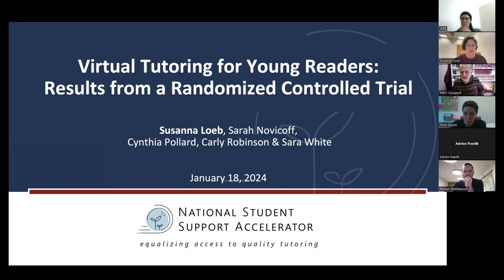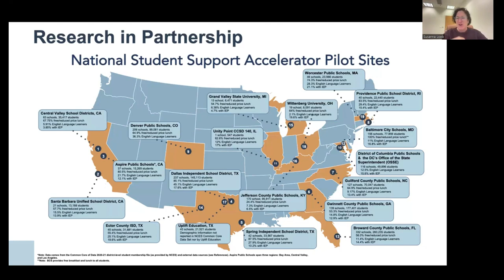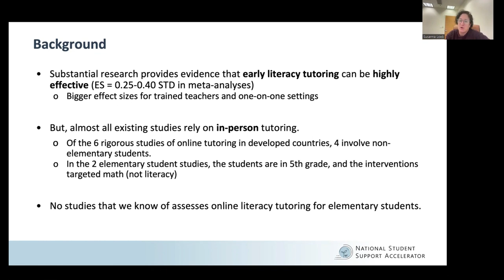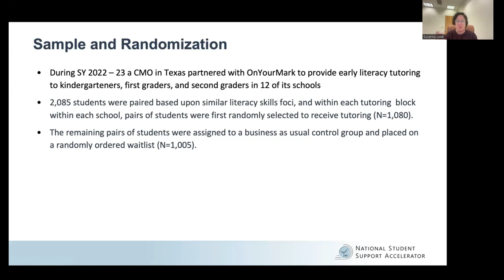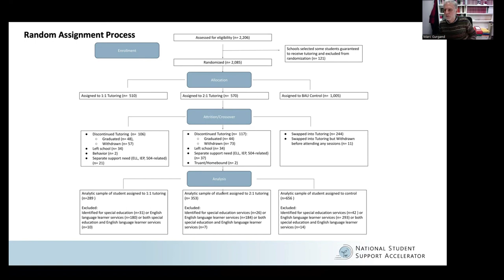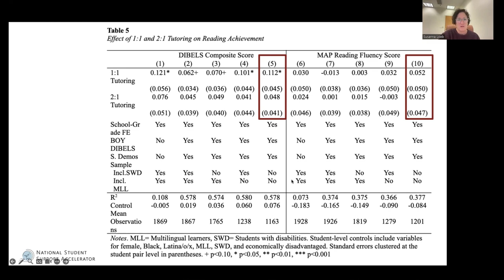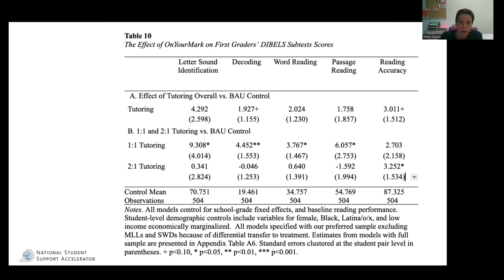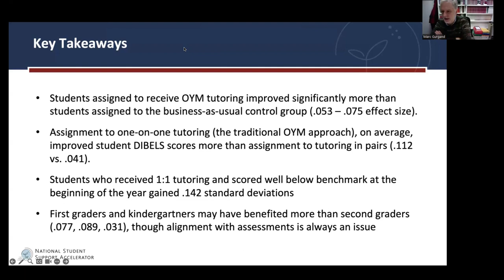Séminaire scientifique IDEE - Intervention de Susanna Loeb | 18 janvier 2024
Intervention de Susanna Loeb, professeure de sciences de l'éducation à l'Université de Stanford pour nous présenter son travail sur l’évaluation des effets d'un programme de tutorat en ligne dans le développement de la littératie précoce, au cours du séminaire IDEE à distance. Le programme se base sur la science de la lecture et est axé sur les compétences fondamentales de l'apprentissage de celle-ci.

L'équipe IDEE organise un cycle de séminaires de recherche pluridisciplinaires visant à réunir la communauté des chercheurs intéressés par les méthodes expérimentales et leurs enjeux, et à lui fournir un espace d’échange.

Pour en savoir plus sur le programme IDEE, rendez-vous sur notre site internet :